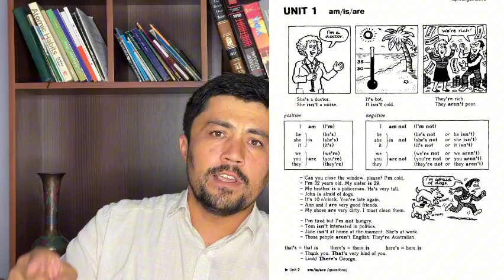Ingliz tili darslik:Raymond Murphy 1-2 Unit